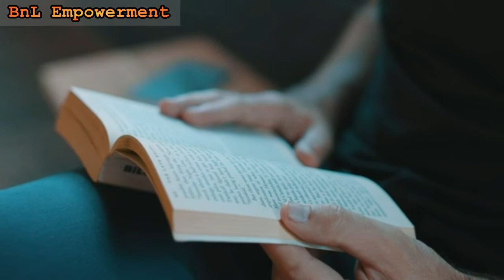Unlocking the Answers: Exploring the Depths of Pain and How to Overcome It | Must-Watch Message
In the labyrinth of life's challenges, the question that often resonates deeply within us is, "Why so much pain?" This profound inquiry finds its voice in this compelling video, where we confront the very essence of suffering and unveil the path to healing and empowerment.

🌅 **Understanding the Nature of Pain**: Pain is a universal human experience, one that transcends borders and connects us all. Join us as we delve into the intricacies of suffering, seeking answers that can provide solace and guidance.

🧘 **Embracing Resilience and Empowerment**: Don't let pain, hurt, or suffering weigh you down. Know that your pain is not in vain; it is understood, and you are not alone. Together, we navigate life's storms, emerging stronger and more empowered.

💪 **Renewal Through Struggle**: Sit back, watch, and let the words spoken in this video renew your spirit and empower you to face suffering with newfound strength and resilience.

🙏 **For Every Hurting Soul**: To every soul burdened by pain, know that you are beloved and never forgotten. This message is a beacon of hope, extending blessings to you in your journey towards healing.

🗣️ **Speaker: Kyle Idleman**: Kyle Idleman, a voice of inspiration and motivation, delivers this powerful message that touches the heart and offers insights into the human experience of suffering.

In the face of pain and suffering, we come together to explore the depths of the human experience and seek solace in understanding. Join us on this transformative journey as we confront the "why" behind pain and emerge with renewed hope, resilience, and empowerment.